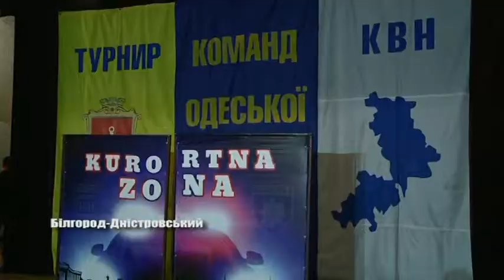Фінал 18-го туру КВК Одеської області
17 травня у Білгород-Дністровському у Центрі Культури та Дозвілля відбувся фінал 18-го турніру КВК Одеської області. Команди боролися за кубки  Шкільної ліги та ліги Регіон. Як проходила гра та хто став переможцем дивіться далі в сюжеті